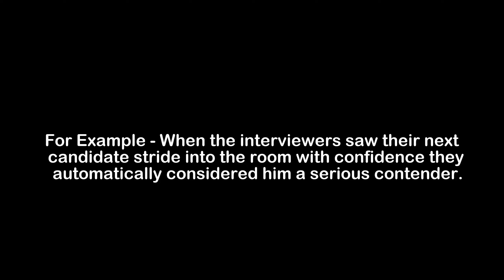What is the Meaning of Stride | Stride Meaning with Example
In this video, we have talked about the meaning of Stride with an example of Stride.

Meaning of Stride - Stride means a confident or assured walk full of purpose or arrogance

Example of Stride - When the interviewers saw their next candidate stride into the room with confidence they automatically considered him a serious contender.

1) Stride Meaning
2) What is the meaning of Stride
3) Stride meaning with example
4) Stride definition with example
5) Stride pronunciation
6) Meaning of Stride in English
7) What does Stride means?